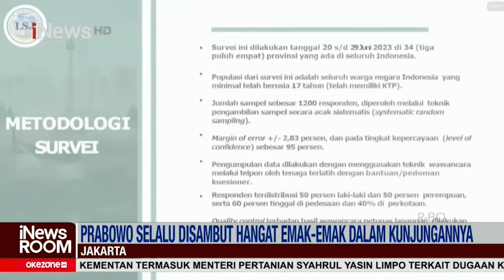Menilik Capres Pilihan Emak-emak, Siapa Unggul di Pemanasan Laga Pilpres 2024?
Dukungan terus mengalir kepada Calon Presiden 2024. Dukungan ini tak terkecuali datang dari kalangan emak-emak.

Siapa jadi capres unggul pilihan emak-emak?

iNews Room 5 Juli 2023